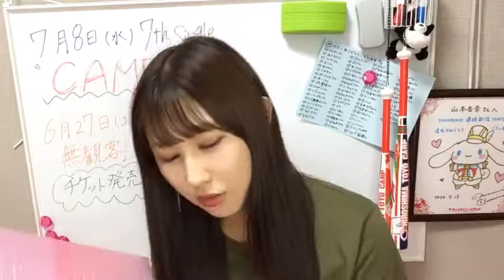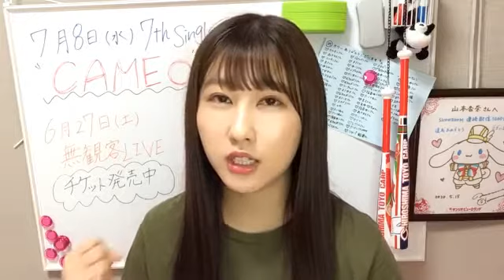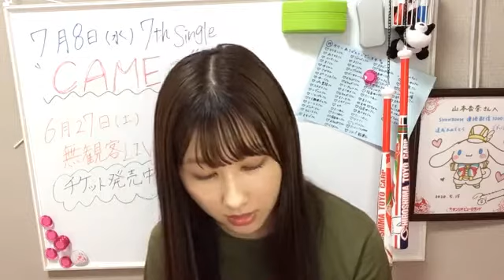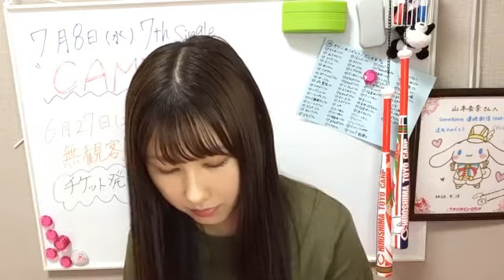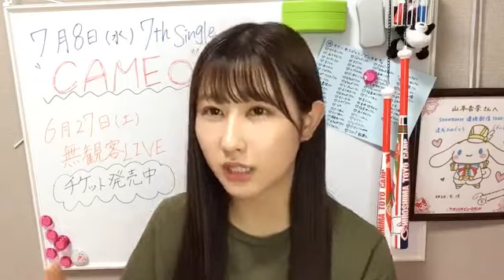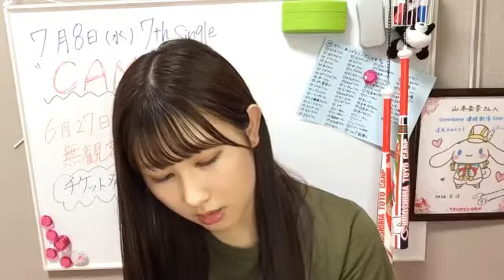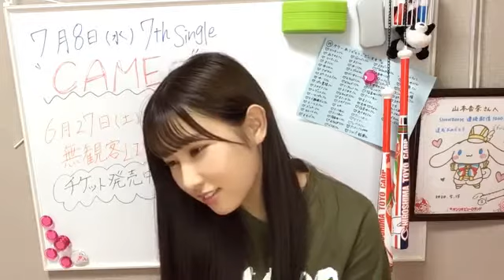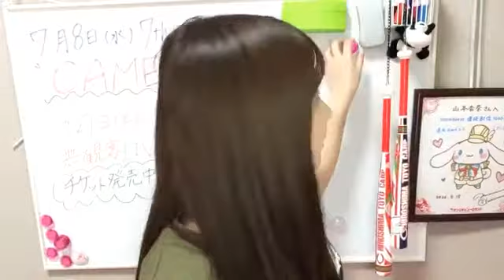Yamamoto Anna 200620